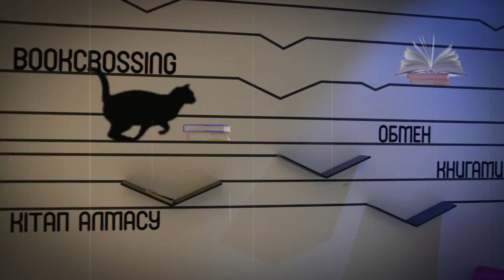Halloween в Абу Даби Плаза 🖤🧡🖤